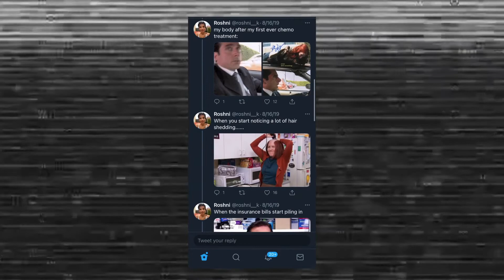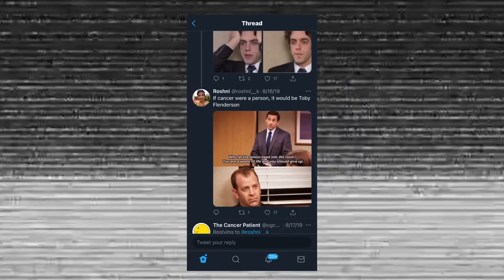Breast Cancer Survivor Roshni Kamta Talks Rare Diagnosis, Cancer Memes & More | Bat Chats Interview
My dear college friend, Roshni Kamta, was diagnosed with a rare form of breast cancer (triple negative) when she was only twenty two years old. In this episode we talk about chemotherapy, cancer memes, penis needles and much more!

00:00- Intro
01:06- Welcome Roshni
03:00- Roshni shares her cancer diagnosis story
20:21- Cancer memes & dark humor
21:43- First treatments & starting chemo
25:13- Post-diagnosis Life (relationships, therapy, & mindset)
32:13- Becoming a health advocate
38:53- Outro